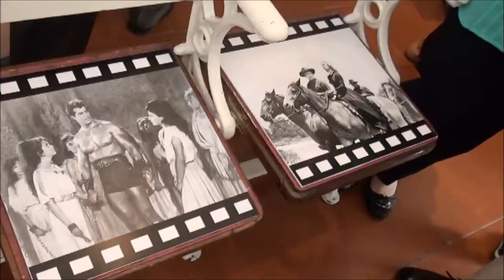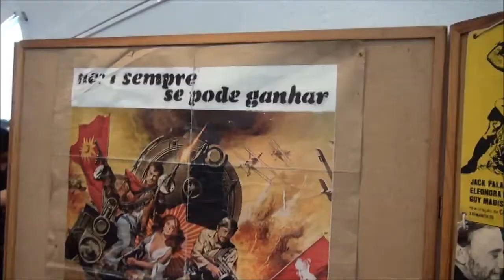HOMENAGEM A TÍTULO PÓSTUMO.DOMINGOS MARIA PEÇAS "O BANANA"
Domingos Maria Peças, de alcunha " Banana", nasceu em Évora a 4 de Maio de 1915 e faleceu em Lisboa a 15 de Fevereiro de 2005.Viveu parte da sua vida em Monforte para onde se mudou no ano de 1931. Durante longos anos dedicou -se ao cinema ambulante sonoro.Em 1962 acabaria por se mudar para Lisboa. Pai de nove filhos, de dois casamentos, por morte da 1ª. mulher com quem casou no ano de 1935.Pessoa muito popular, solidária com o próximo, viveu uma vida difícil pelas dificuldades existentes naquela época. Por iniciativa dos seus filhos e com a colaboração da Câmara Municipal de Monforte, fopi-lhe feita merecida homenagem, a título póstumo no dia 16 de Maio de 2015, na vila que o acolheu como seu filho adoptivo e que ele tanto amava.